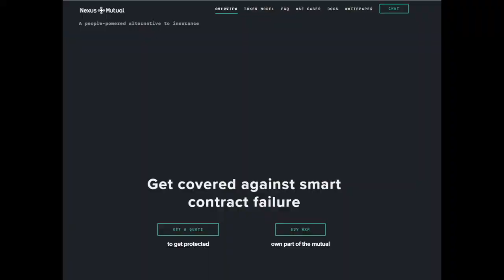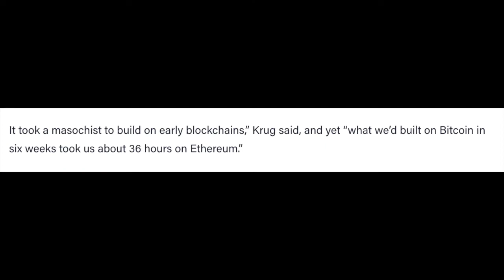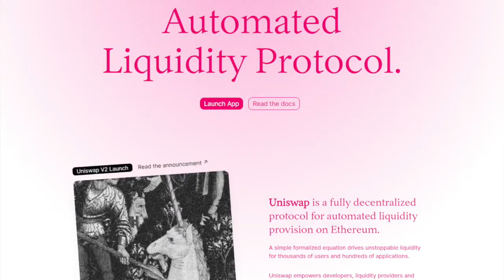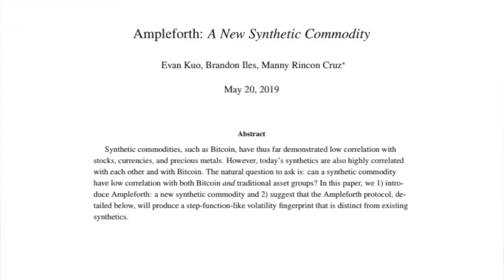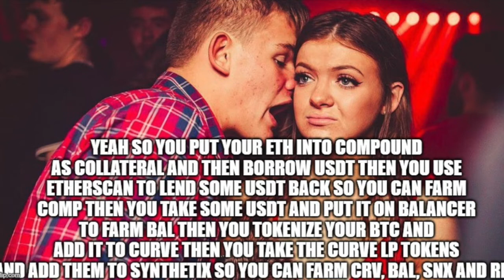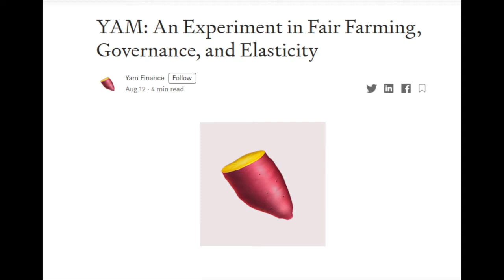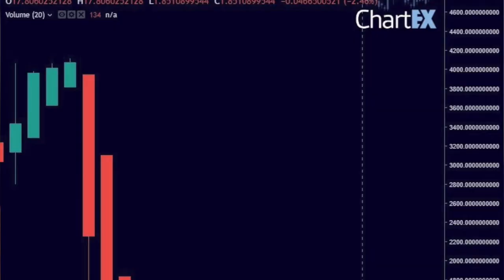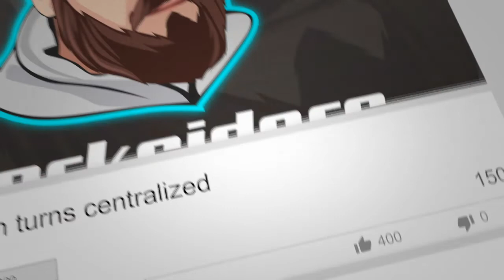What is DeFi? - A Brief History of DeFi so Far...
Lets talk about the history of DeFi to Date

This is by no means a comprehensive history, but I've done my best to cram as much information as I can in under 20 mins